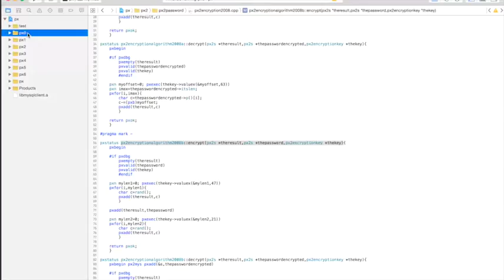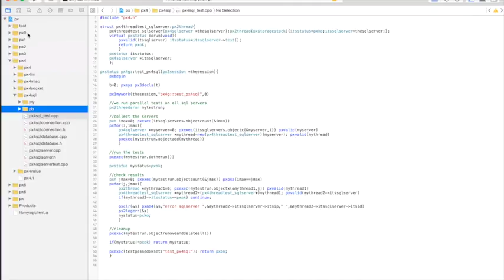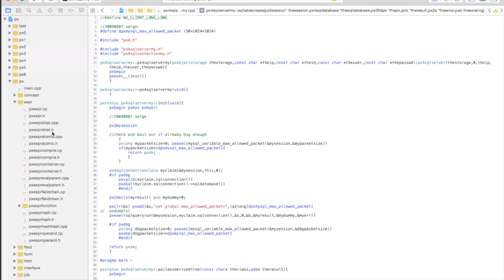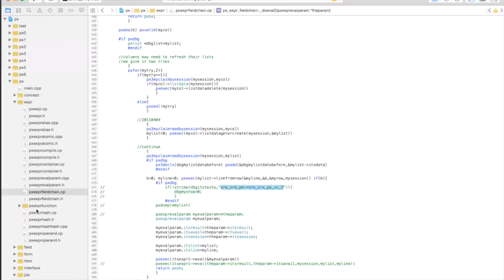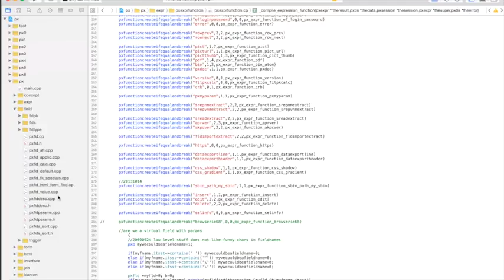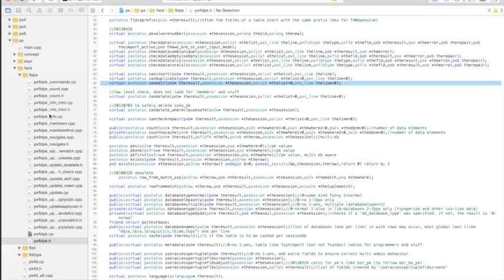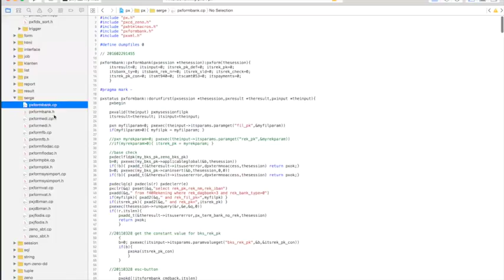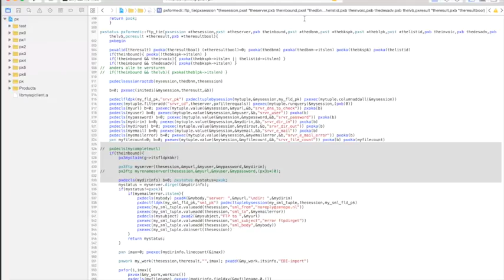ZenoPX-Tech02 Nivo 4 en hoger